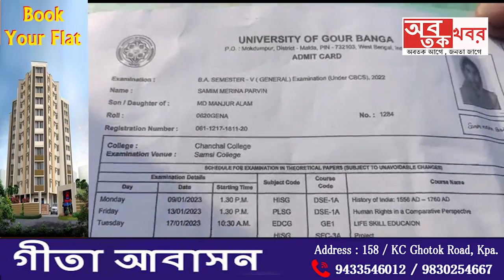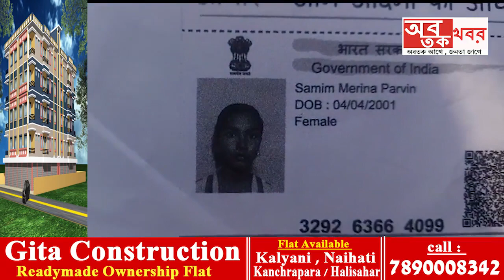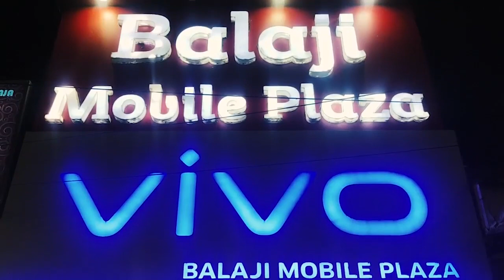মালদহের চাঁচোল থানার গোবিন্দ পাড়া এলাকার ৮১ নম্বর জাতীয় সড়কে দুর্ঘটনায় মৃত্যু পরীক্ষার্থীর